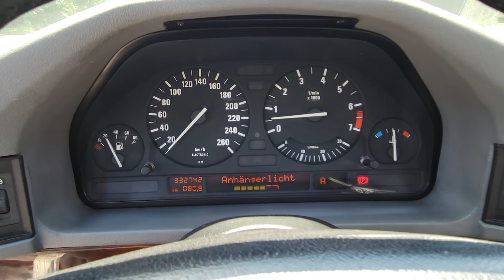BMW 540i Touring manual swap interior and engine start